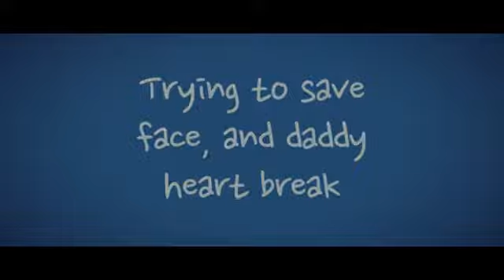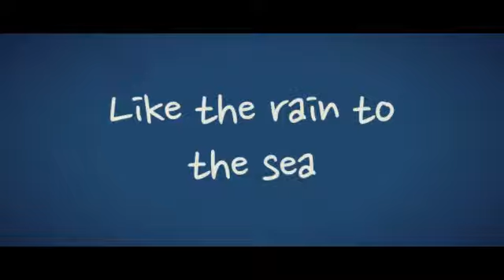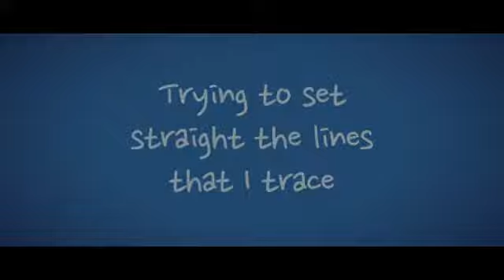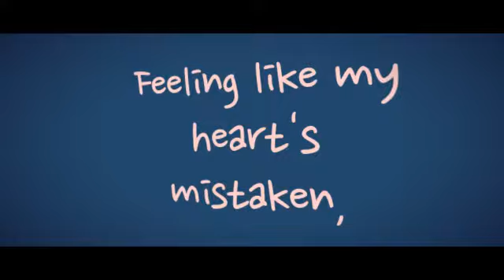Troye Sivan - HEAVEN [ft. Betty Who] (Letra/Lyrics)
Letra de la canción "Heaven" de Troye Sivan, publicada el 4 de Diciembre de 2015 en el álbum Blue Neighbourhood.
Lyric video of "Heaven" by Troye Sivan, published on December 4, 2015 on the album Blue Neighbourhood.

*MIS REDES*
Mi Facebook: